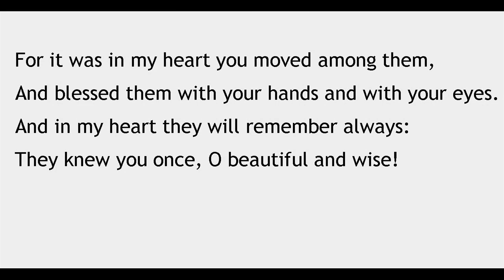"Music I Heard," by Conrad Aiken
Poem, from 1917, and in the public domain. Recording is mine. Images from wikimedia commons.